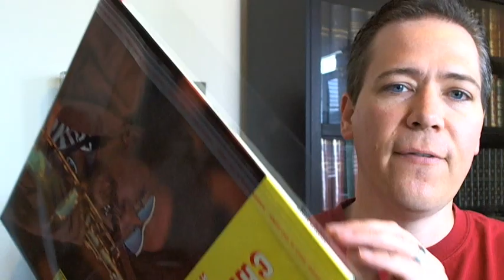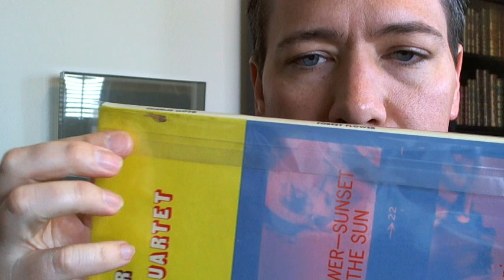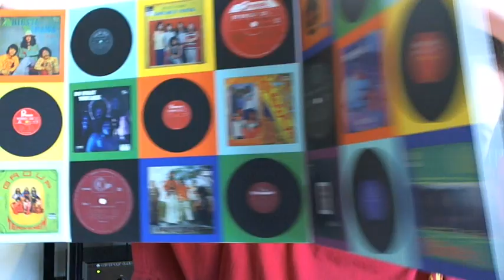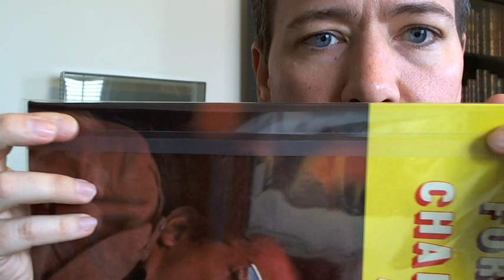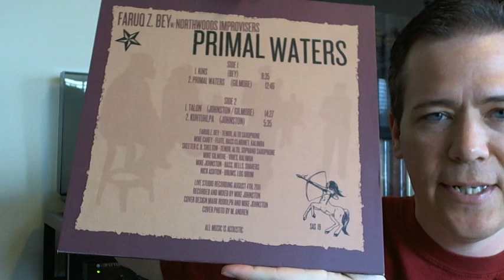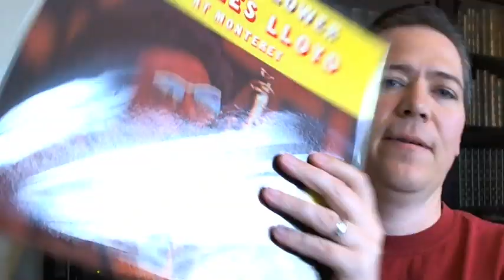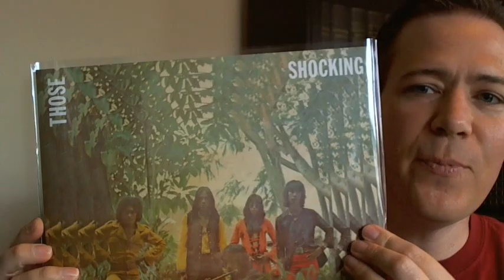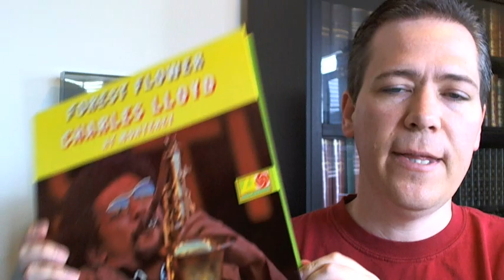BIG ClearBags "Blake Sleeve" Update: the good, the bad, and the ugly....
Update on the "Double" sleeve--the larger sleeve designed to hold all double-LPs, and most triple-LP sets.  Also, a demonstration of what to look out for to ensure you are getting the true "blake sleeve" and not an offshore knock-off.